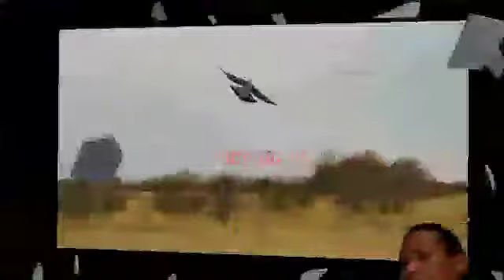skill menembak burung terbang